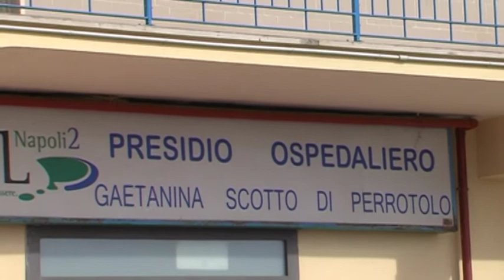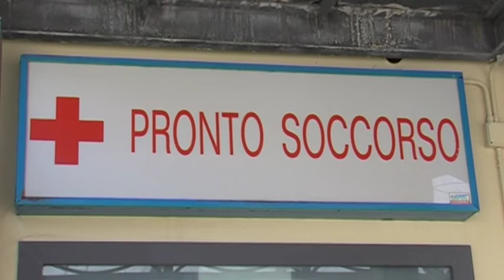Procida. Ambrosino: "Sull'Ospedale De Luca ha mantenuto la promessa"